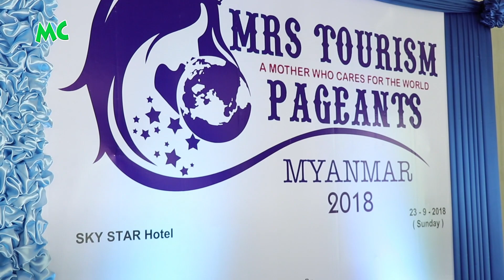Mrs. Tourism Pageants Myanmar 2018 ပြိုင်ပွဲ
"MRS Tourism Pageants Myanmar 2018" ပြိုင်ပွဲကို စက်တင်ဘာလ (၂၃) ရက်နေ့က ရန်ကုန်၊ Sky Star Hotel မှာ ကျင်းပခဲ့ပါတယ်။ ပြိုင်ပွဲဝင် Mrs. ဇင်မေလတ် က Mrs. Tourism Heritage Myanmar 2018 ဆုကို ဆွတ်ခူးခဲ့ပါတယ်။

@MyanmarCelebrity Update: The Mrs. Tourism Pageants Myanmar 2018 was staged on September 23, 2018 at the Sky Star Hotel in Yangon.